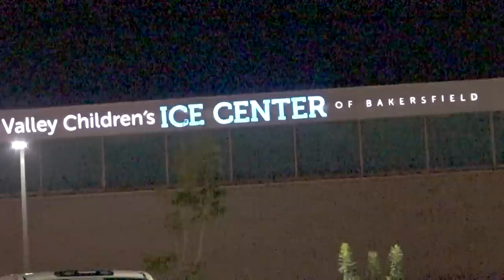Security Calls Cops On a Misbehaving Guy Because He Wants a Free Trip To Mexico-1st Amendment Audit